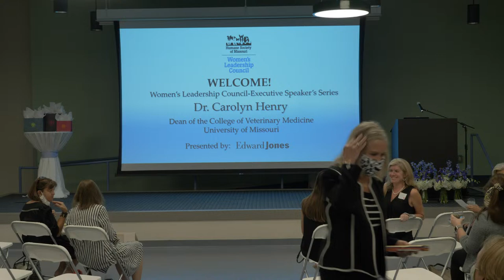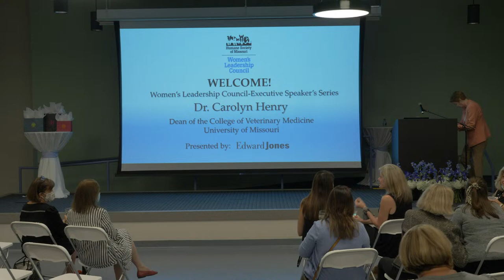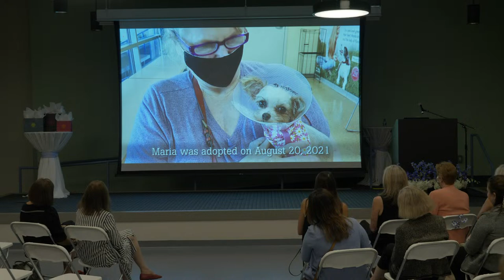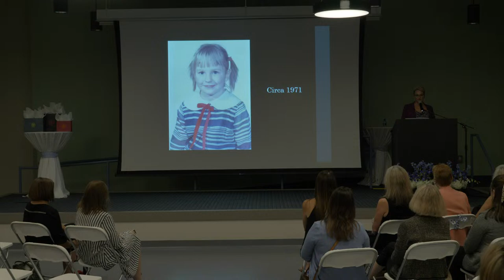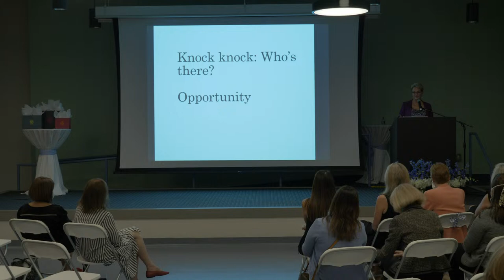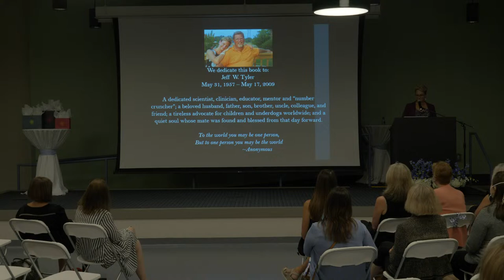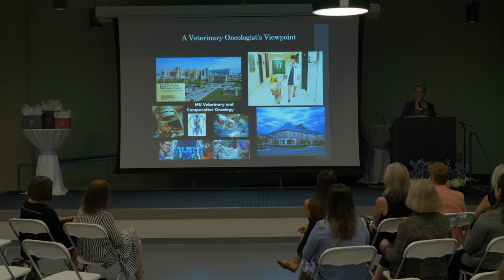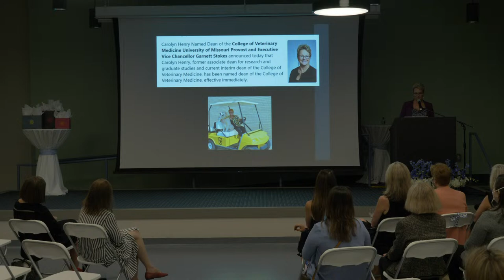Dr. Carolyn Henry: WLC Executive Women’s Speaker Series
Dr. Carolyn Henry, Dean of the College of Veterinary Medicine, University of Missouri- Columbia